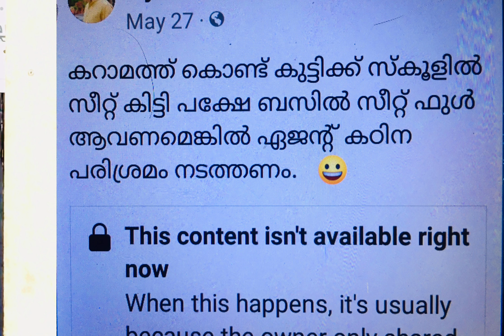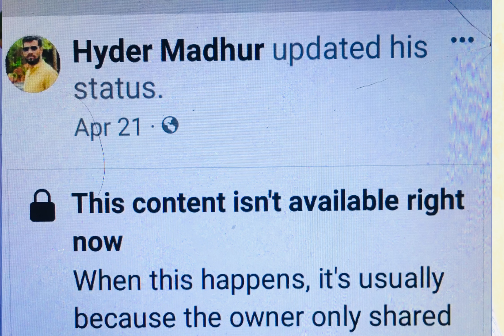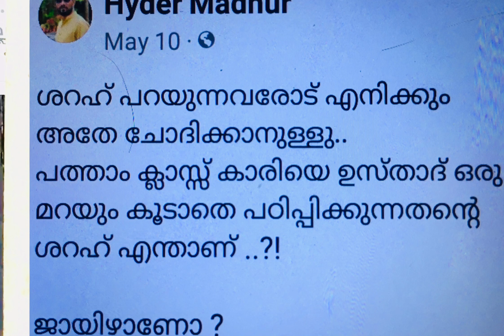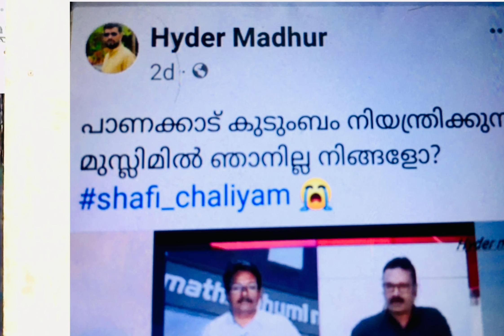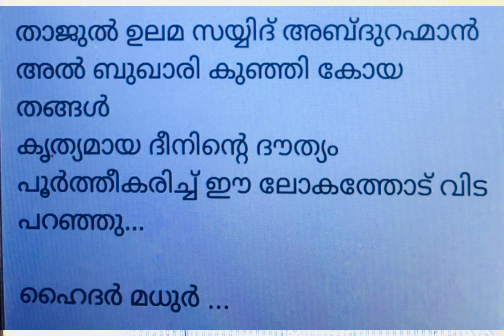നൂറേ ഹബീബി തങ്ങളുടെ വീഡിയോകൾ ഹൈദർ മുക്കി??കാശ് വാങ്ങി?? അതോ ചെയ്തത് തെറ്റെന്ന് ബോധ്യപ്പെട്ടു???